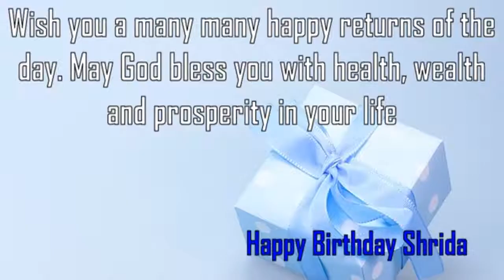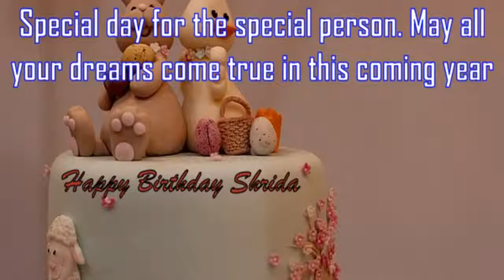Happy Birthday Shrida Image Wishes✔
Happy Birthday Shrida Images. Send Personalized happy birthday wishes to Shrida in 1 min by visiting
GreetName has thousands of image templates to choose from based on gender, age, and relationship. Pick the best image template. Enter Your Name and click 'Generate Personalized Image' button. You can share Shrida picture birthday wishes to any social network such as Facebook status, Whatsapp status, Instagram, Twitter, Google+, etc